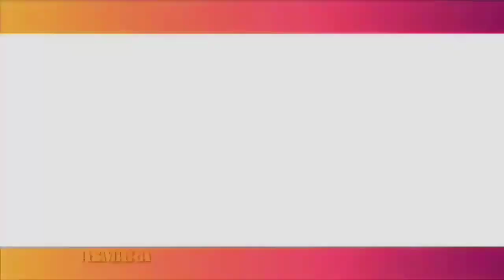LEBIH FRESH, KONDISI NUNUNG SRIMULAT MEMBAIK